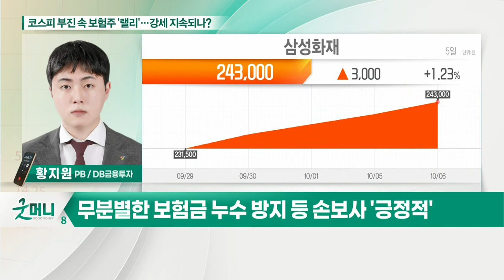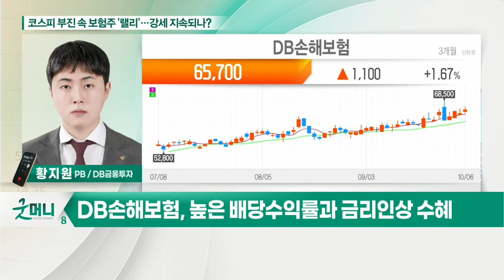코스피 부진 속 보험주 '랠리'… 강세 지속되나?_정성일의 투자 인사이트 (20211007)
- 자동차 보험 제도 개선 등 정책 수혜
- ‘한방 진료, 경상환자’ 비정상적 증가 근절
- 도덕적 해이에 기인한 비용 증가 문제 완화
- 무분별한 보험금 누수 방지 등 손보사 '긍정적'
- 삼성화재, DB손해보험, 현대해상, 한화손해보험 등

- 높은 배당수익률과 금리 인상 수혜
- 밸류 안정성 측면 매력 강화
- 3분기 어닝 서프라이즈 전망